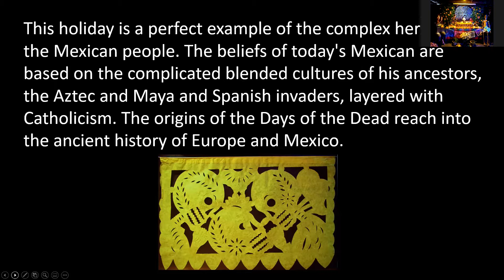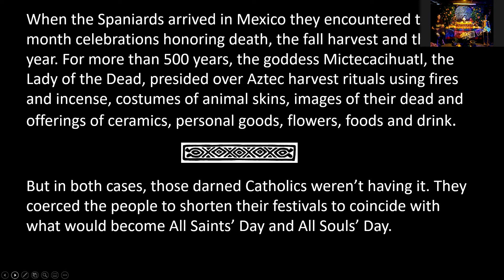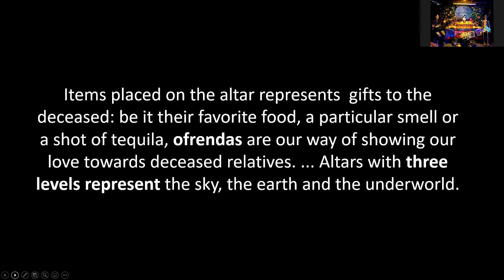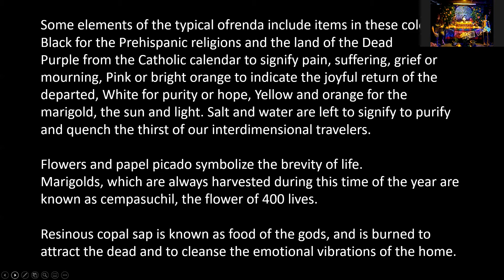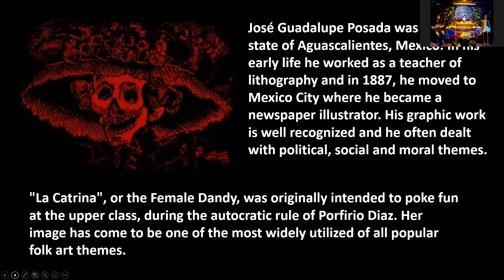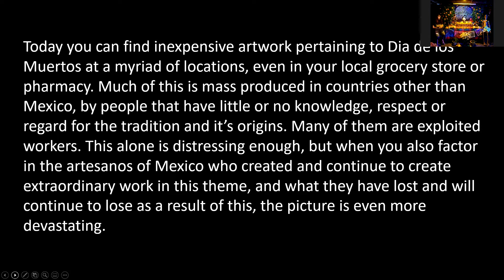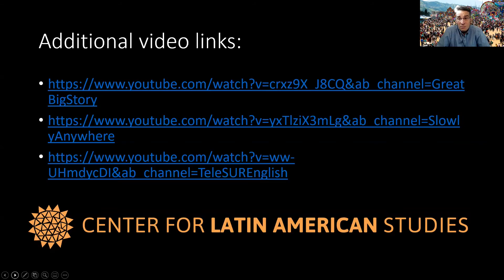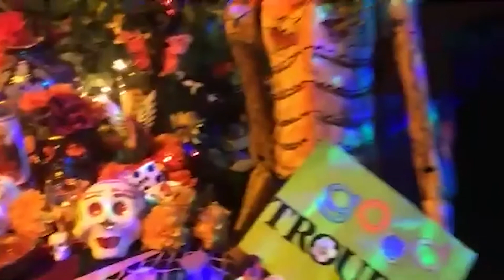Dia de los Muertos & Dia de los Santos Virtual Lesson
Lisa Digioia Nutini and Manuel Roman give a virtual lesson on the history and cultural significance of Dia de los Muertos and Dia de los Santos, as well as how to build an altar and what goes into it.